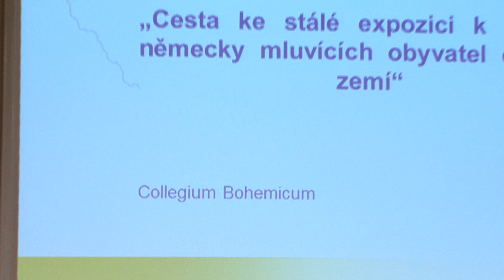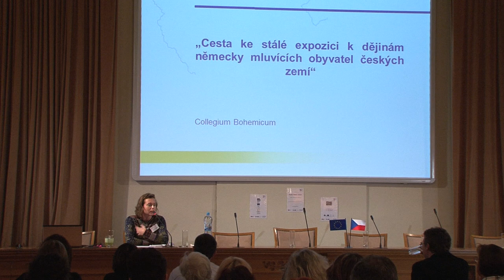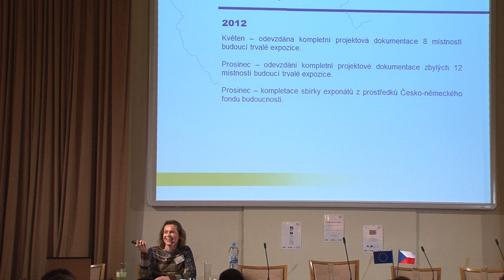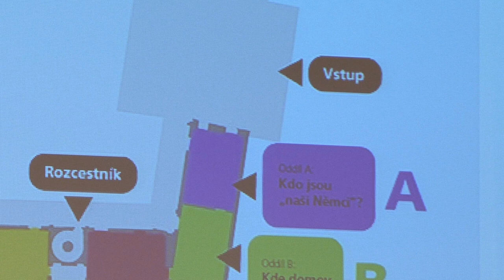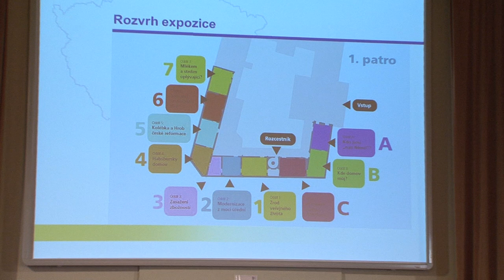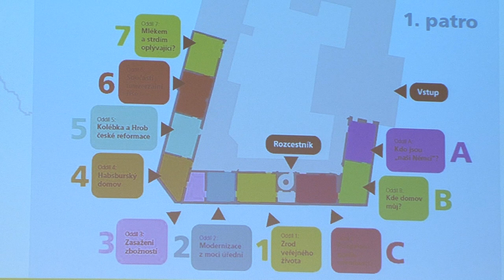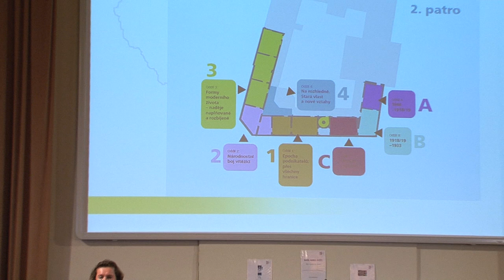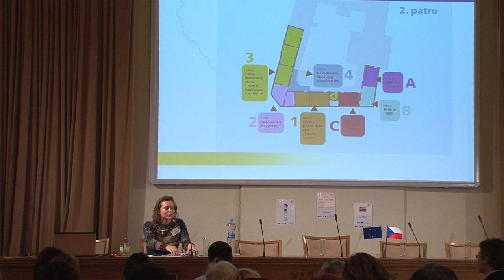Záverečná konference „Menšiny" a „většiny" ve vzdělávání o českém 20. století - Collegium Bohemicum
Prezentace projektů zabývajících se vzděláváním o menšinách
Collegium Bohemicum: Blanka Mouralová